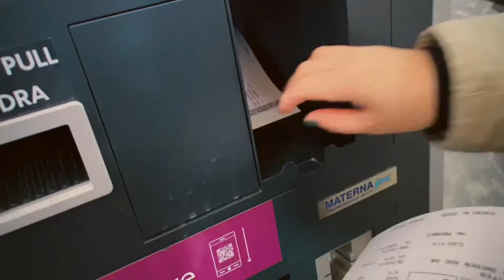TROMSØ W/ FRIENDS | Birthday Travel Vlog